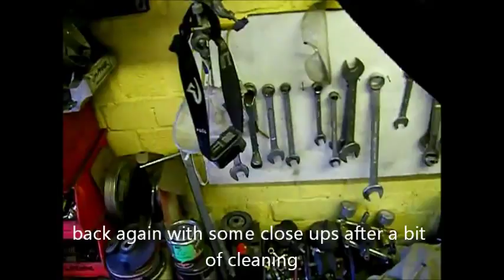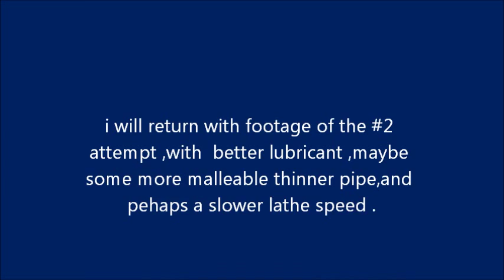MEDUSA . ..bellmouth experiment for medusa. #1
putting a 50mm aluminium tube , with a 2mm wall thickness , in the lathe ,heating it up and forcing a shaped metal plate up against it to see what happens .
not totally successful, but a good first learning step. next to try with thinner tube , better lubricant ,and maybe a slower rotational speed .